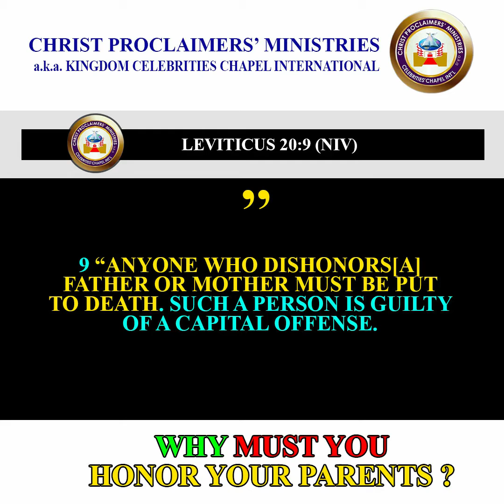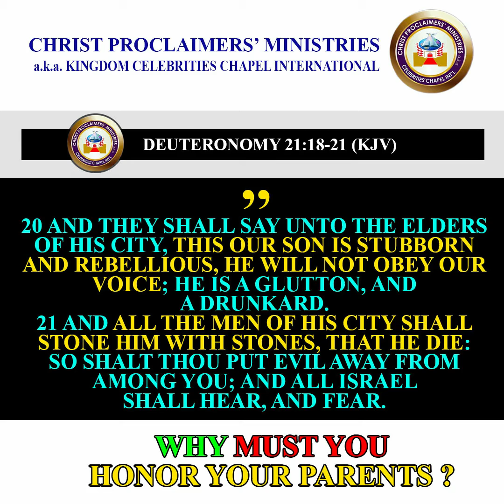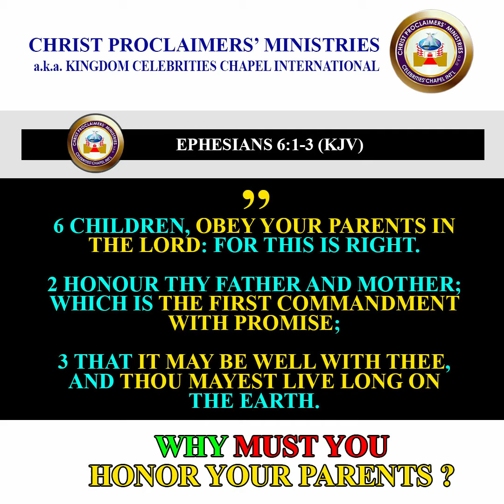WHY YOU MUST HONOR YOUR PARENTS?